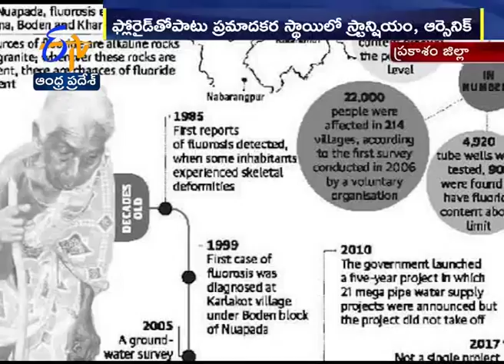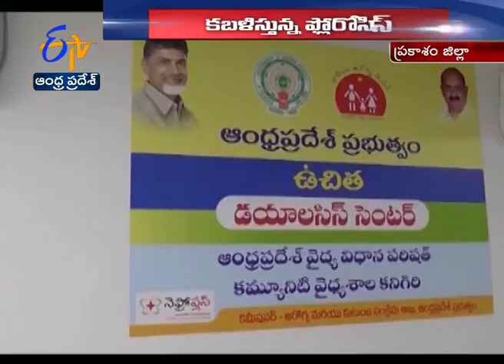Skeletal and Dental Fluorosis | Cripples Many | in Prakasam District